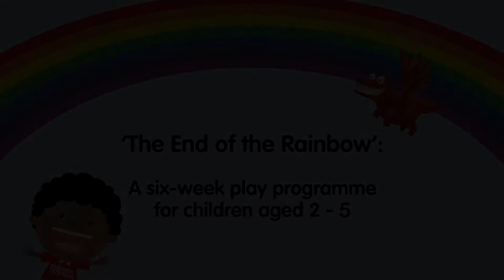END OF THE RAINBOW SESSION 2: CATERPILLAR SOUP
When a witch wants to snack on Caterpillar Soup for lunch, there's only one option for a teeny, tiny caterpillar. Get fat - and quick!  In this session, we'll help our new friend Bob the caterpillar undergo a very magical transformation so that he can escape the evil clutches of the nasty witch. We're going to need a lot of juicy leaves, some courage, and a little bit of magic for this one! But are we really going to invite the witch for dinner?

This digital content is the exclusive property of Pyjama Drama (WA) Pty Ltd, and is provided for private viewing only. The content is prohibited from being displayed in any public arena or setting outside of this agreement. Any networking, redistribution, or reproduction of all or part of this digital content in any form is strictly prohibited without express permission of Pyjama Drama (WA) Pty Ltd. All content is © Pyjama Drama (WA) Pty Ltd 2020